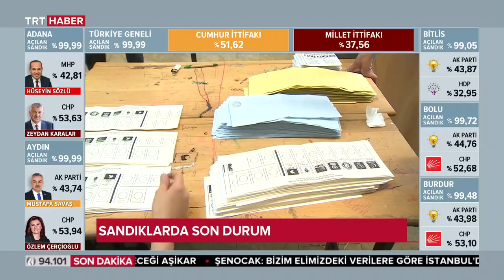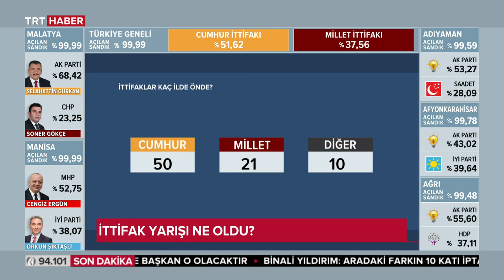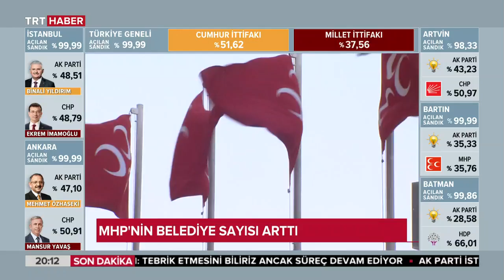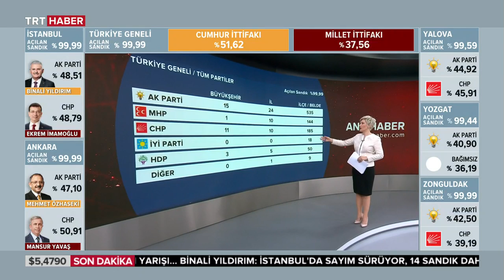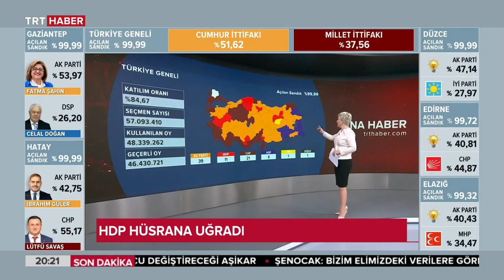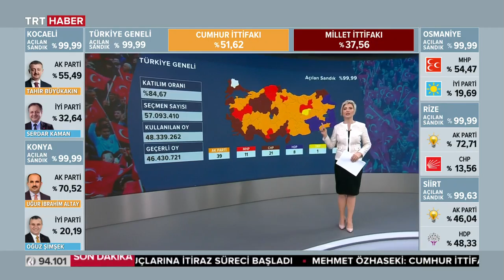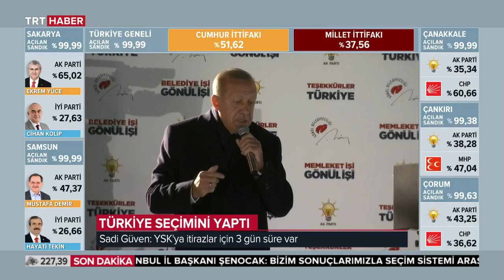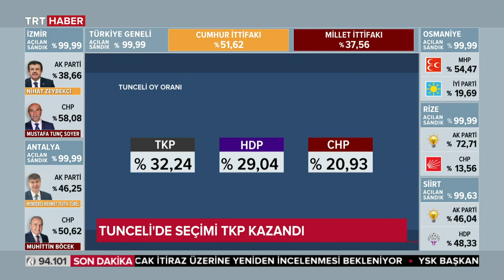TRT Haber Ana Haber Bülteni 01.04.2019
-Cumhur İttifakı oyunu korudu
-Erdoğan ne mesaj verdi?
-İstanbul’da başa baş yarış
-YSK’ya itiraz süreci nasıl olacak?

Gündeme dair en önemli konular Sermin Baysal Ata ile TRT Haber Ana Haber Bülteni'nde.